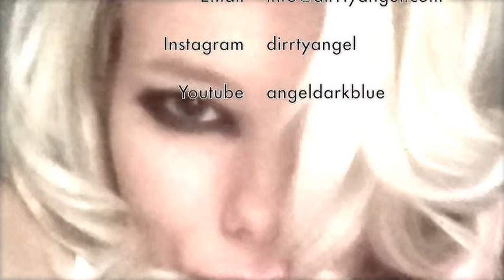angies faces 27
my faces everywhere ^^

DirrtyAngel

Skype: DirrtyAngel